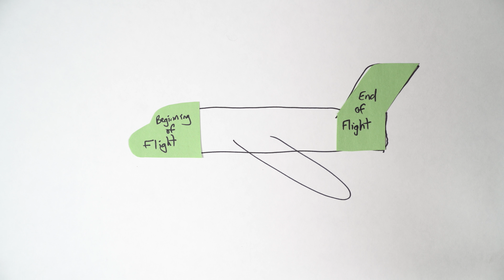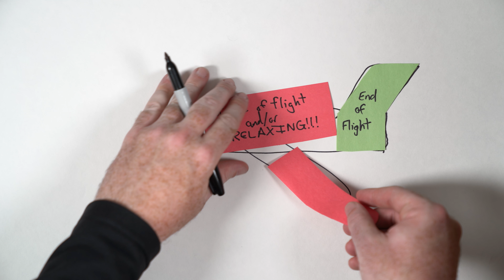Fixing American's annoying CREDIT CARD PITCH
I really hate the annoying credit card pitch on American Airlines and finally had it after a particularly annoying version on a flight recently.  I think we can fix it though, even if we can't stop it.

***VIDEO GEAR***
Backup Camera
Awesome zoom lens
Awesome prime lens
Landscape zoom lens